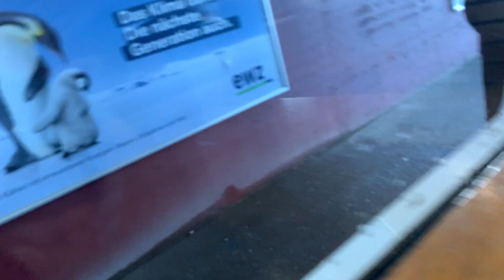Usteristrasse - July 25, 2021